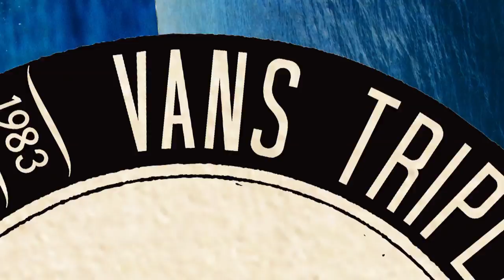30 Years: Seabass | Vans Triple Crown of Surfing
What a Cinderella story for Kauai's Sebastien Zietz! First place in Haleiwa, third in Sunset and quarterfinals in Pipeline to claim the 2012 Vans Triple Crown of Surfing and qualify for next year's World Tour. Does it get any better than this? Music: "Accident" by Public Radio

About Vans Triple Crown of Surfing:
The Vans Triple Crown of Surfing is a prestigious surfing competition made up of three events: The Hawaiian Pro, Vans World Cup of Surfing, and the Pipe Masters. The series takes place annually on the North Shore of Oahu, Hawaii.

30 Years: Seabass | Vans Triple Crown of Surfing | VANS